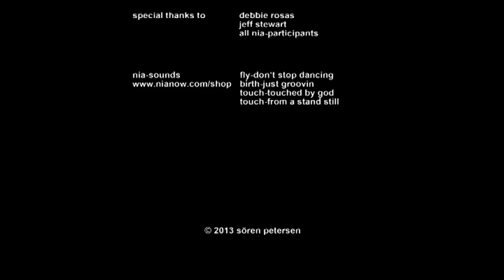Nia-Ann Christiansen-Lets's_Move-engl.VOB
This video focuses on Nia, Ann Christiansen and the relationship with Debbie Rosas. It is our first video in which Debbie Rosas (co-founder of Nia) participated.

This video features Ann and Nia Co-Creator Debbie Rosas presenting a Nia 52 Moves training in Hamburg, Germany. The Nia 52 Moves Training is open to everybody, from new students to seasoned Nia teachers. Drawing from disciplines of the martial arts, dance arts and healing arts, the Nia 52 Moves correspond with the main areas of the body: the base, the core and the upper extremities. From Front Kicks to Upward Blocks to Cha-Cha-Chas to Hip Bumps, these moves cultivate strength, flexibility, mobility, agility, and stability while freeing you to be expressive and creative.

Watch this video to learn about the 52 Moves Training, and to see Nia in action!